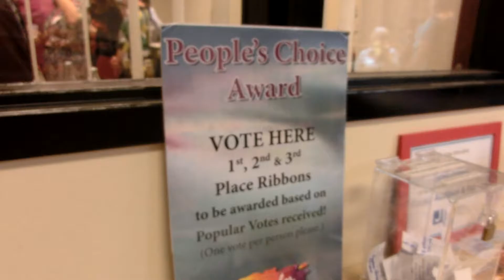Santa Clara Valley Watercolor Society 2017 Annual show 1/5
SCVWS 2017 Annual show 1
Santa Clara Valley Watercolor Society - 2017 Annual Member Water Media Show  JCC Los Gatos California

CIMG8779 SCVWS 2017 Annual show 1